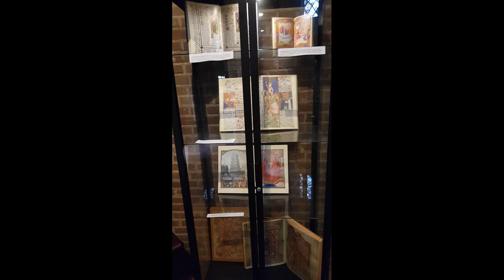Zevenbergen 1805 hpvideo Breda Henk Pas 2021.